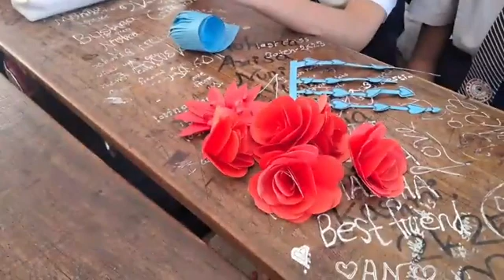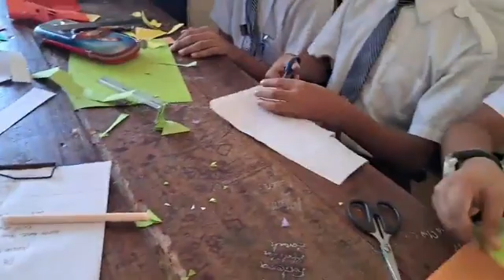Class 7, swastho surokkha, 1st session